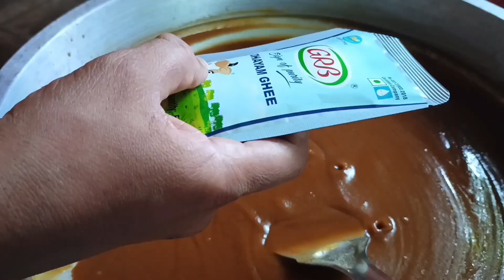தேங்காய் பால் ஹல்வா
homemade halwa kerala femus foid